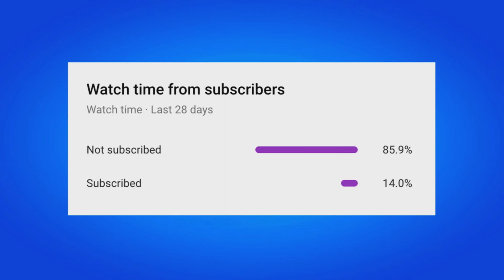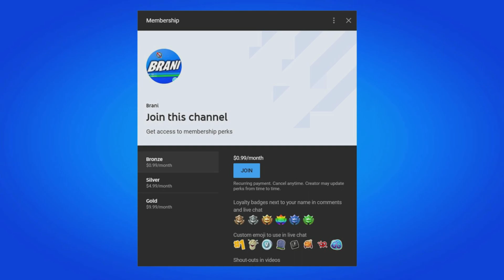HOW TO UNLOCK PURRADISE MEOWSCLES FURMIDABLE STYLE IN FORTNITE!